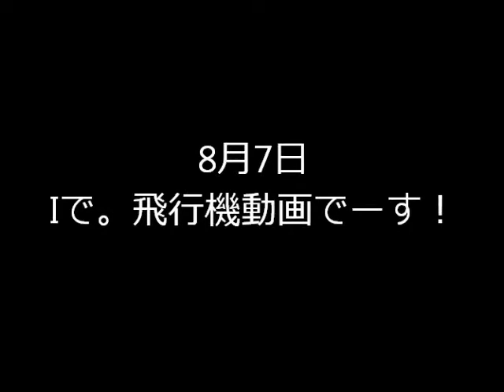8月7日のヒコーキ動画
やっと晴れたんで、早朝練習です。　例によって見えにくいので、よ～くモニターの掃除をしてからご覧くださいね～！　なんてな。　今週末は又台風来るよ。はぁ。